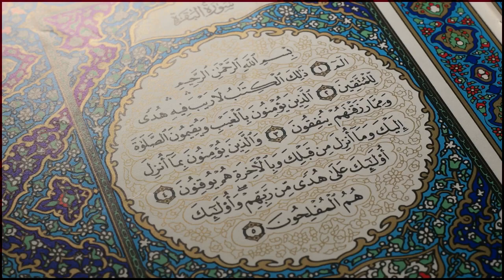Every Muslim Must listen this beautiful quran recitation